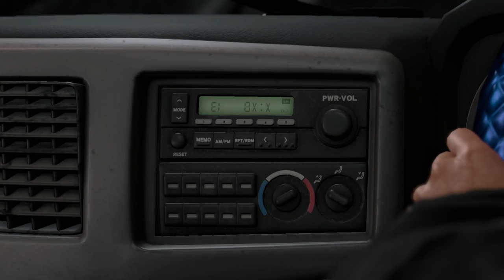Like a Dragon: Infinite Wealth - Playthrough 50 - Showdown with the Ghost of the Tojo Clan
rescuing Date from the Daidoji and putting a stop to his plan to meet Haruka, Kiryu and the gang start to travel to meet the remnant of the Tojo clan